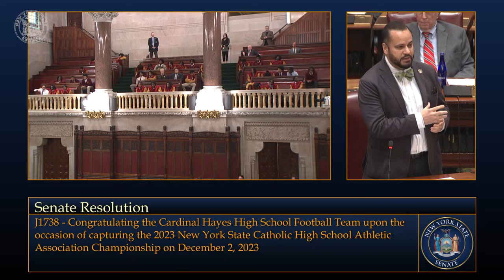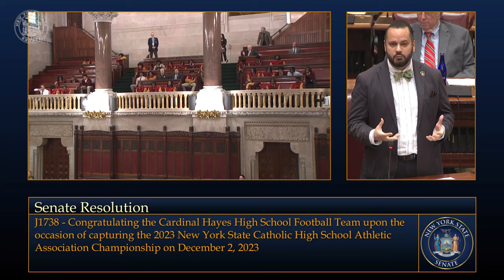New York State Senate Session - 01/30/2024